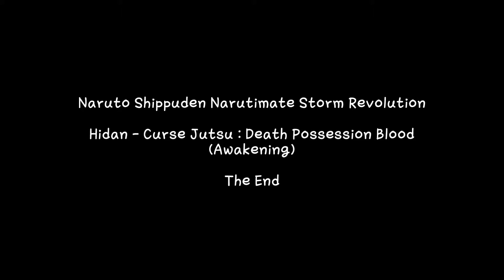히단 각성 - 나루토 질풍전 : 나루티밋 얼티메이트 닌자 스톰 레볼루션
히단 각성 - 나루토 질풍전 : 나루티밋 얼티메이트 닌자 스톰 레볼루션 Curse Jutsu: Death Possession Blood